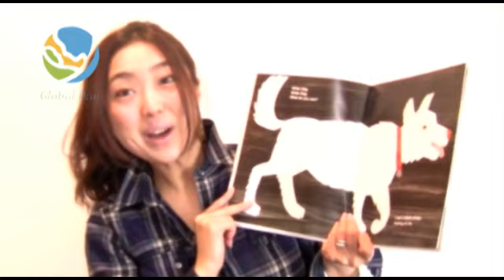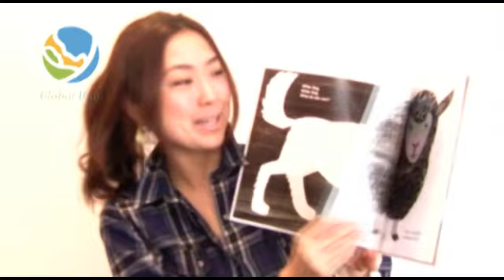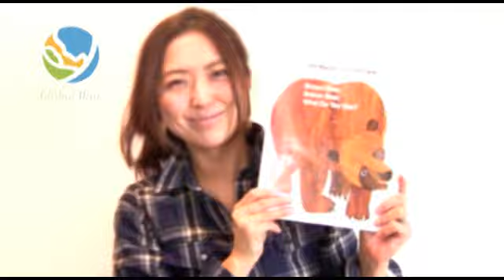【英語絵本】Brown Bear, Brown Bear, What do you see?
Hi everyone!!!リズミカルな英語絵本は、我が家でも大活躍でした！
日本でバイリンガル教育を実践するには、大変なこともたくさんありますよね！

でも英語だけではなく、読解力やEQやキャラクターなど、アイデンティティーも同時に育めることを、我が家のヴィジョンにしてきました。
何か少しでも参考になることがありますように。

・書籍「ハッピーママハッピーライフ」電子書籍化

・０〜１４歳までのオススメ英語絵本&洋書セレクション

・Junior英語コース（３〜６ヶ月であっという間に英語ストーリーが読めるようになります）

エリック・カールの大人気の一冊！

Polar Bear...とあわせてこのリズミカルな音に慣れると
What do you hear?　と
What do you see? の違いを絵本から学ぶことができます。

Baby期に何度もリピートして聴いていることで
いつの間にか"What do you see?"のフレーズを
そのまま丸ごと覚え、OUTPUTするようになりますよ〜♪

Love
Sayuri